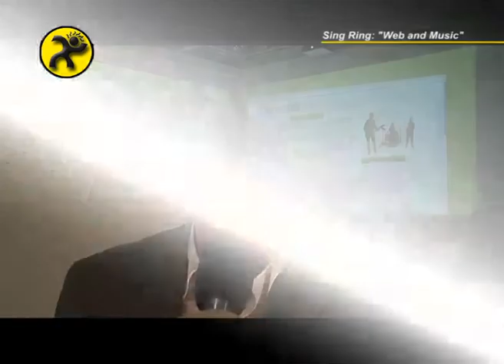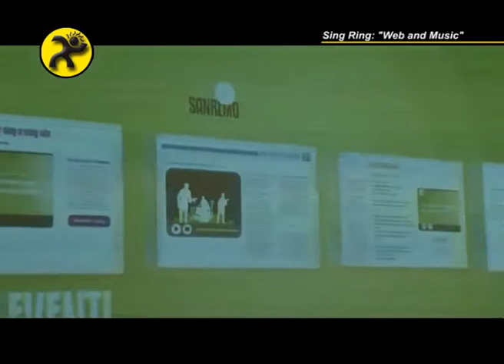Sing Ring: "Web and Music"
Conferenza Stampa di presentazione. Paolo Simonotti intervista Luca Messaggi di Sing Ring, Lino Prencipe di Sony Music e Enrico Pugni di EMI Music.